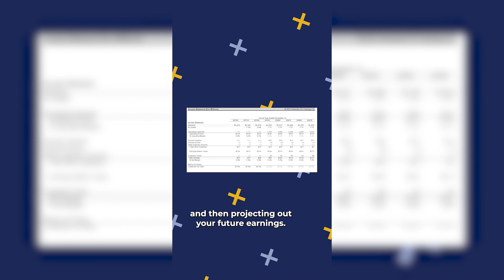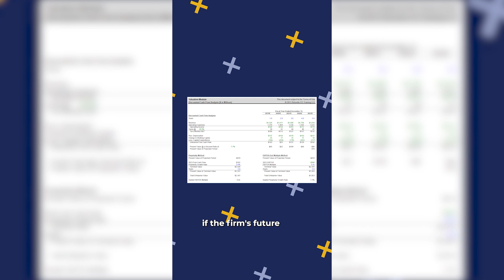What is a Discounted Cash Flow Analysis (DCF)?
Sign up for the Adventis Financial Modeling Certification (FMC) program

In this short video, we discuss what a Discounted Cash Flow Analysis (DCF) is.